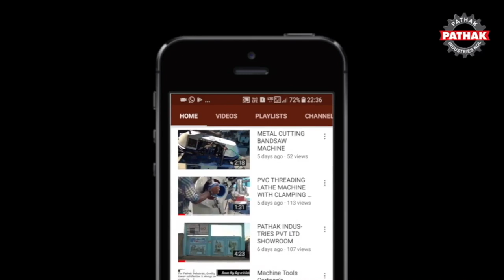PATHAK - GEAR HOBBING MACHINE MODEL: TLP 750 (How Gears are made)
GEAR HOBBING MODEL TLP 750 (READY STOCK)
USED FOR GEAR CUTTING
RIGID DESIGN , ROBUST CONSTRUCTION
CAPACITY UP TO 6 GDP